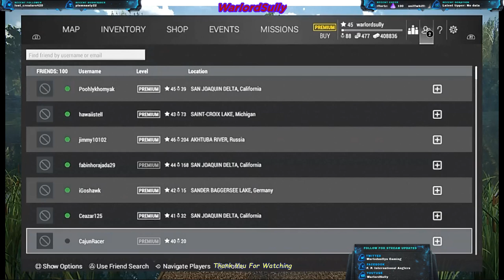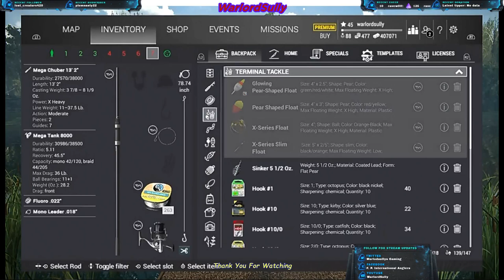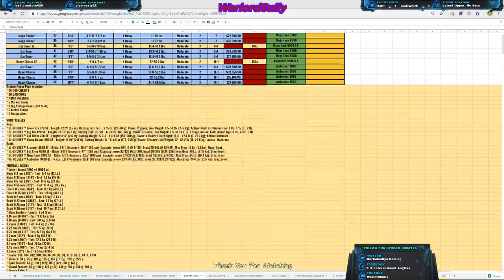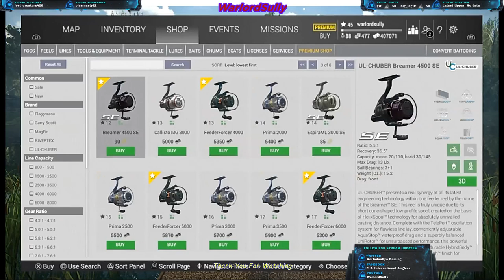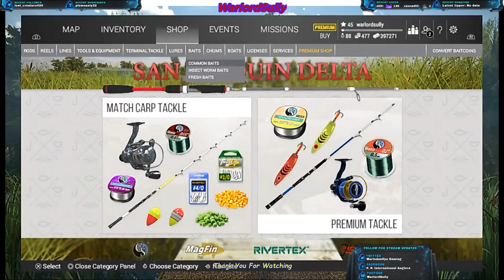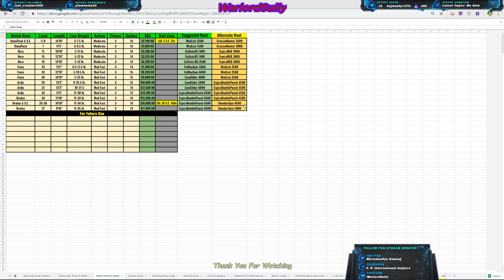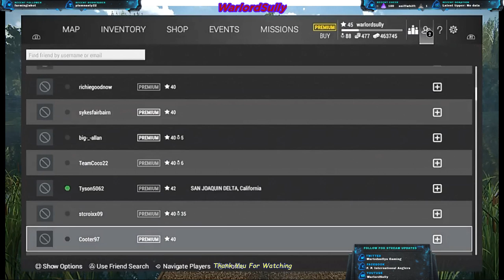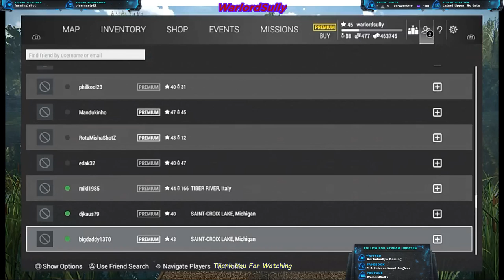Info and Help with bottom and feeder rods set ups